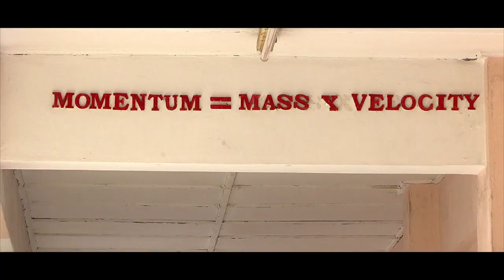e GURU SAINS Tingkatan 2 Air dan Larutan